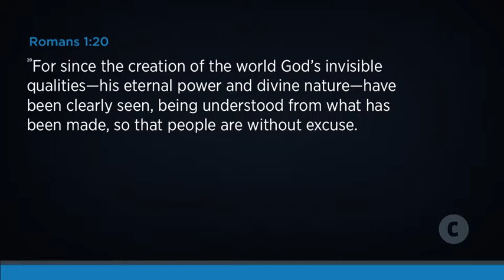Inviting You To A Life That Matters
Your life has great purpose, and Central exists to invite you into a life that matters.